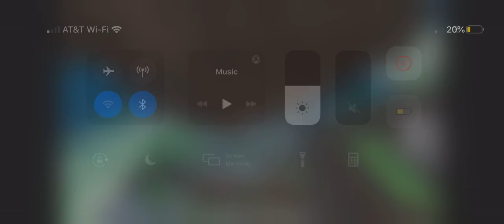Minecraft survival let’s play